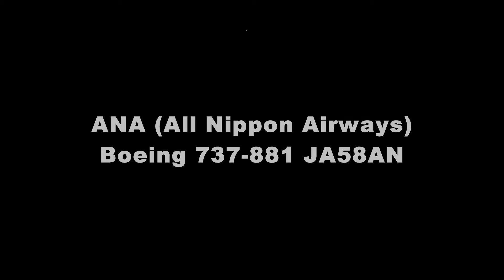The Gate of the NOTO peninsula. ANA (All Nippon Airways) Boeing 737-881 JA58AN in NOTO Airport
能登空港で撮影したANA (All Nippon Airways) Boeing 737-881 JA58AN　撮影2013年8月4日展望台
ANA (All Nippon Airways) Boeing 737-881 JA58AN in NOTO Airport (NTQ/RJNW) August 4, 2013.